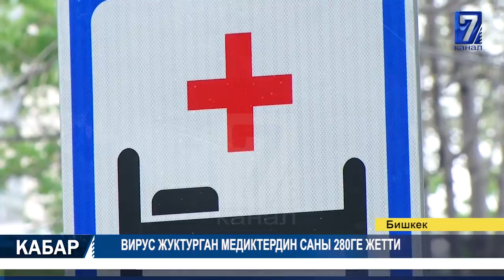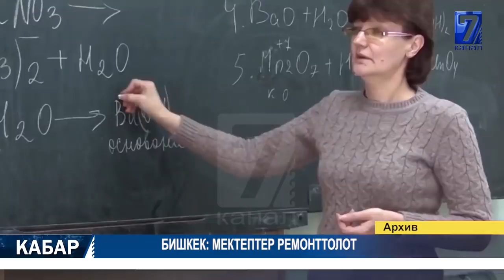ПРЕЗИДЕНТ КАРАНТИН ЭРЕЖЕСИН БУЗУП КАРМАЛДЫ 25.05.2020 ТҮШКҮ КАБАР 15:00